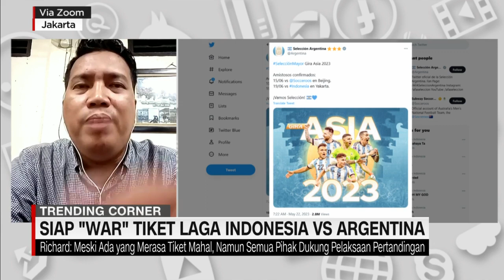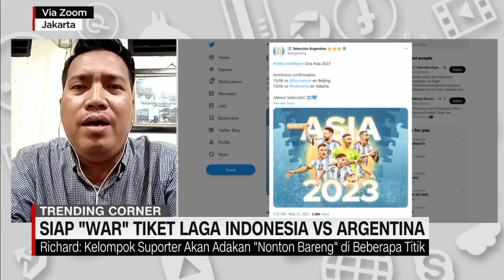Siap "War" Tiket FIFA Macth Day Indonesia Vs Argentina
Narasumber:
Richard Achmad Supriyanto - Sekjen PN-SSI

Deskripsi:
Ada 60 ribu tiket yang diperebutkan, dengan harga mulai dari Rp600.000, hingga Rp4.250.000. Namun, melihat harga yang sudah resmi diumumkan, apakah "War Ticket" nanti akan sesulit "War Ticket" konser Coldplay?

Iqbal Kurniadi akan berbincang dengan Sekjen Presidium Nasional Suporter Sepak Bola Indonesia, Richard Ahmad Supriyanto.